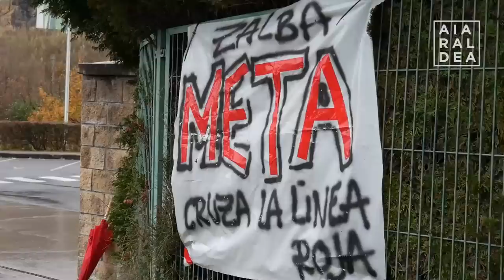Ekoizpena erabat gelditzea lortu dute Aiala Vidrioko langileek grebaren bidez, sindikatuen arabera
Greba egin dute gaur Aiala Vidrioko langileek, lan hitzarmenaren negoziazioa desblokeatzeko. Tentsio uneak egon dira goizean grebalarien eta poliziaren artean. Langileek adierazi dute poliziek mehatxu egin dietela fabrikako sarbidea blokeatzeagatik. Grebak erabateko jarraipena izan duela adierazi dute sindikatuek.